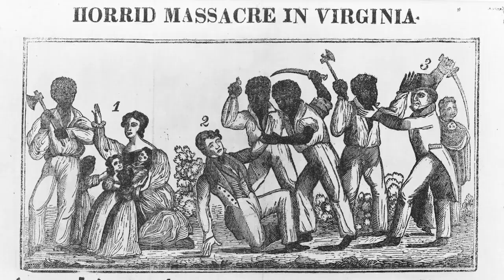A Rebellion to Remember: The Legacy of Nat Turner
An eslaved African American who led the only effective, sustained slave rebellion in U.S. history.